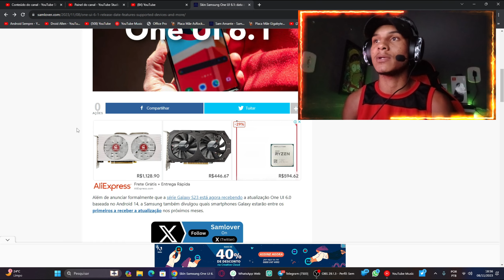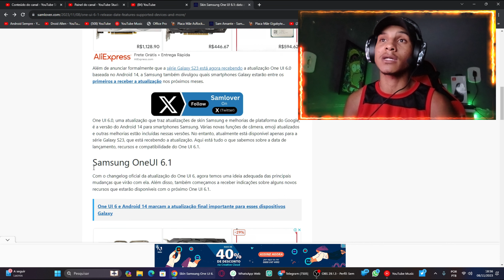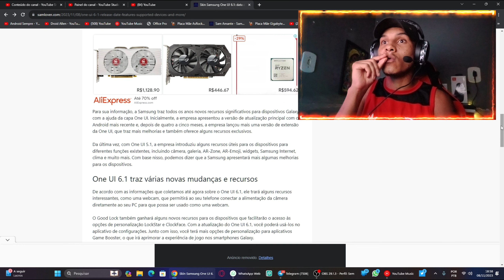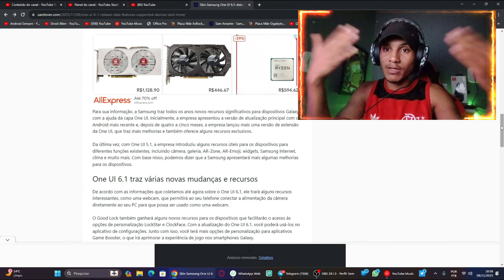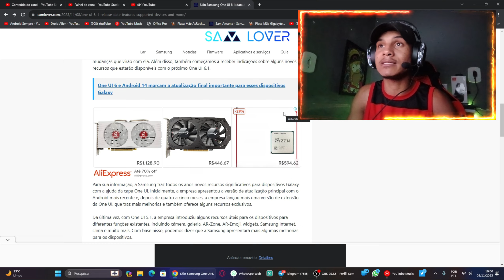🔥Confira! DATA De LANÇAMENTO Da NOVA ONE UI 6.1 Cheio DE NOVOS Recursos - MUITAS MELHORIAS! 😍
fonte: SAM-LOVER